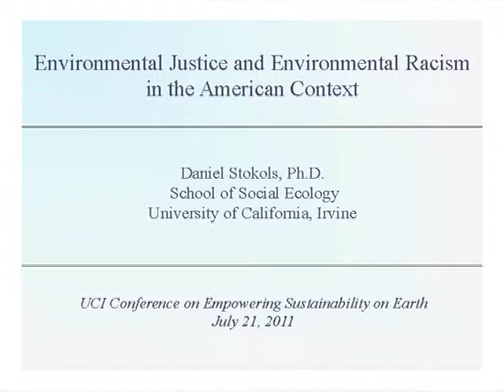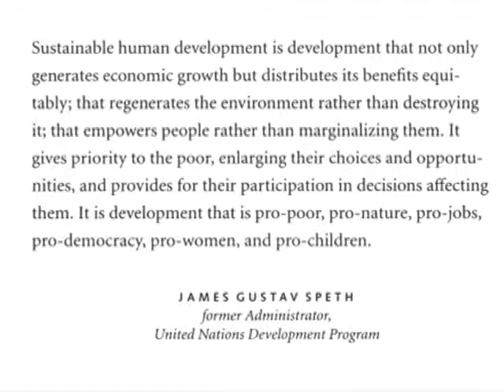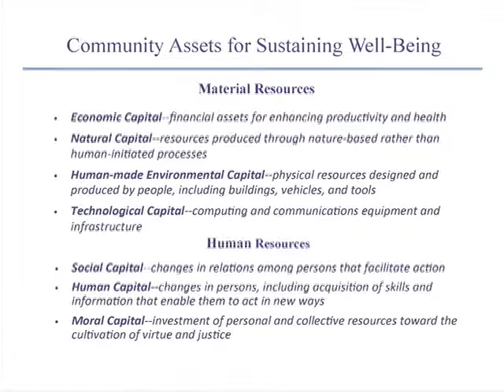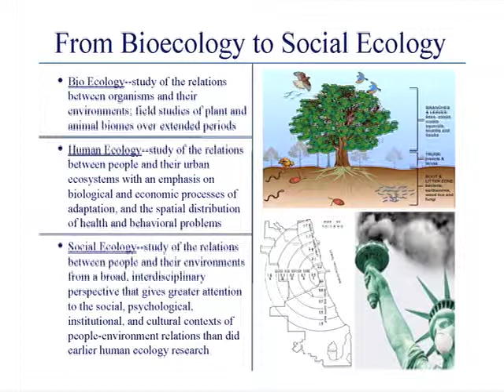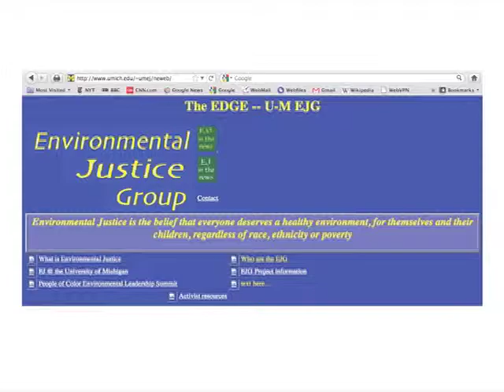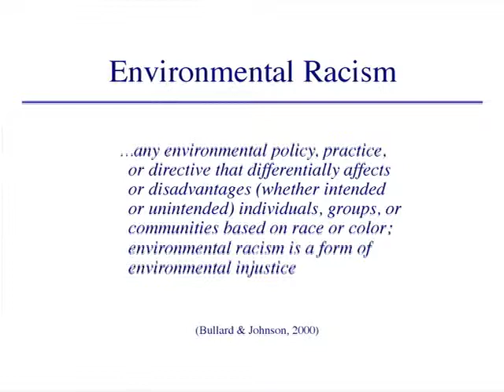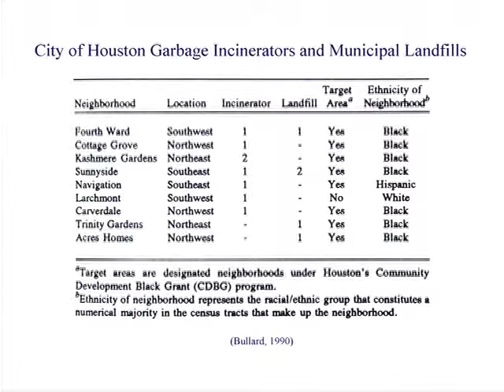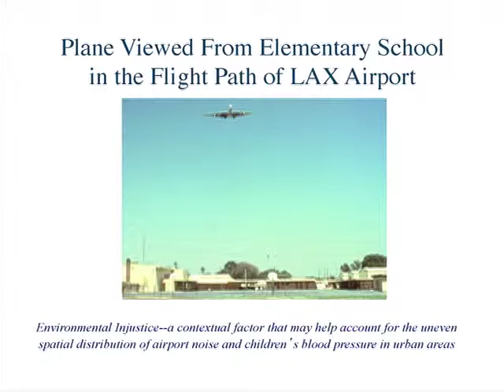Dan Stokols - The Concepts of Environmental Justice and Environmental Racism in the American Context